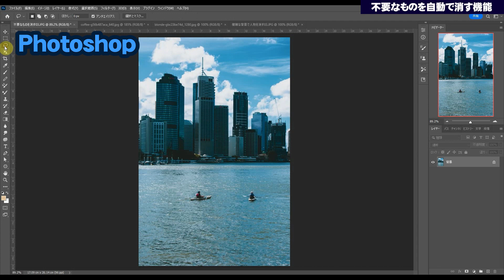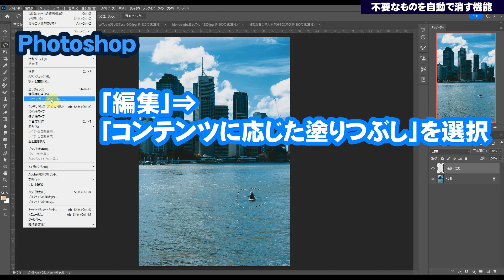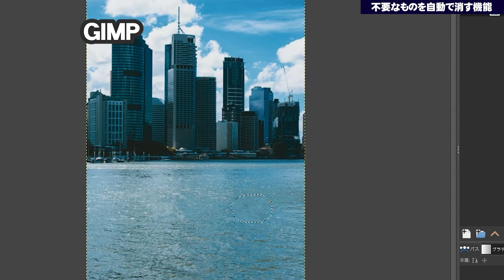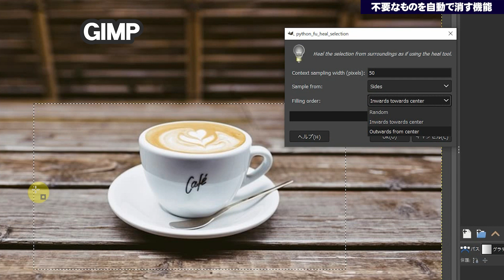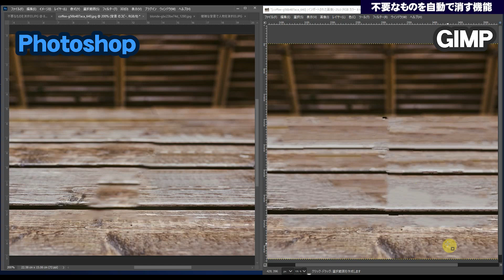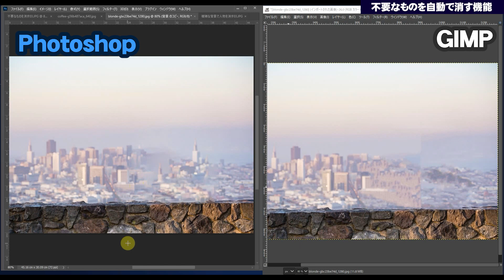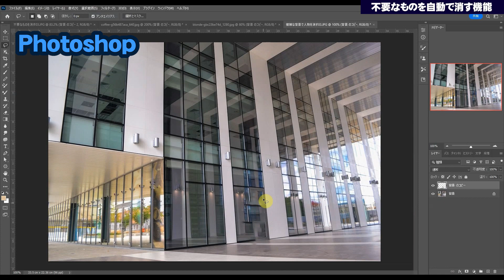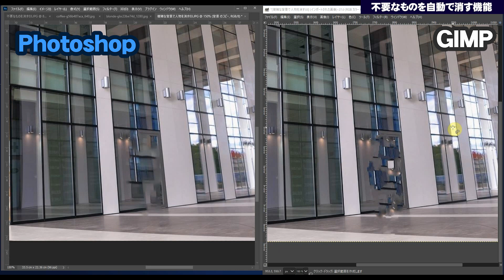GIMPには不要なものを自動で消すプラグインがある《無料で使える！Photoshopに匹敵する画像編集ソフトGIMP》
🔽 参照ページ（素材ダウンロード）

▼GIMPのガイドブックをAmazonで販売中！

🔽 GIMP解説動画の見る順番はこちらを参考にしてください。

🔽 GIMP初心者基礎編オンラインレッスン！
動画をダウンロードしていつでもどこでも学べます。

🔽 GIMPで編集して高品質な写真集が作れる！